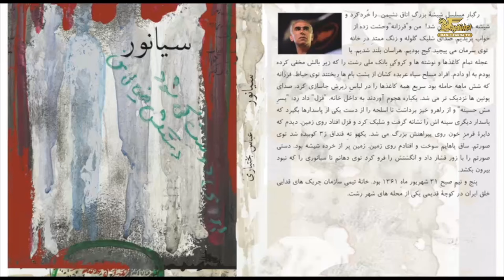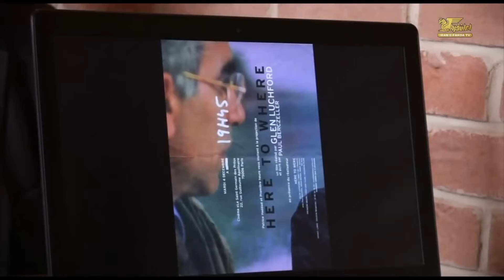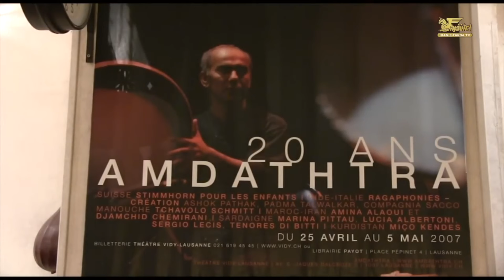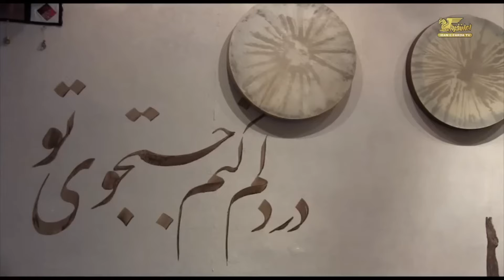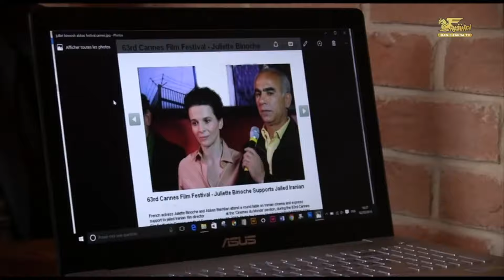برنامه چهارم ، نام ها و یاد های عباس بختیاری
نام ها و یاد های عباس بختیاری